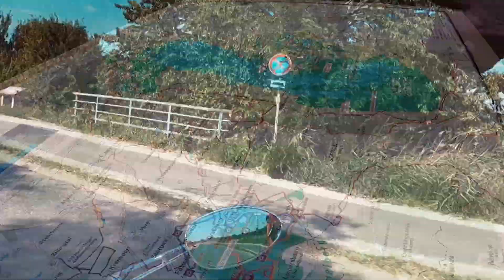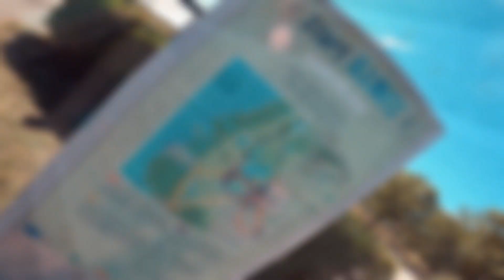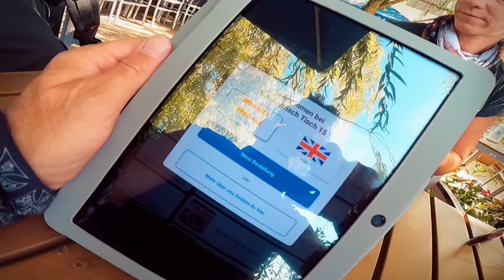Hochzeitsfilmer. Mein Mädchen und die Lady bissal entführen.